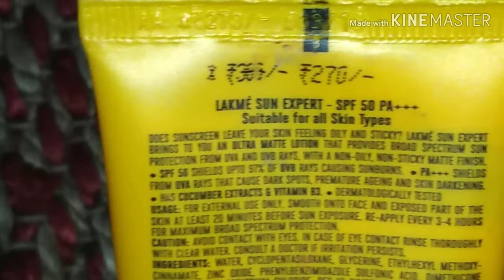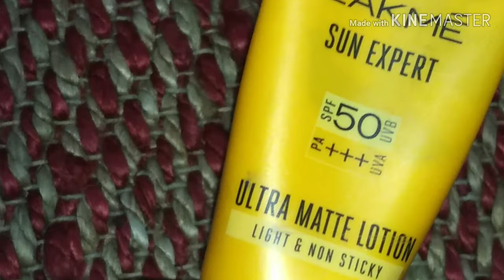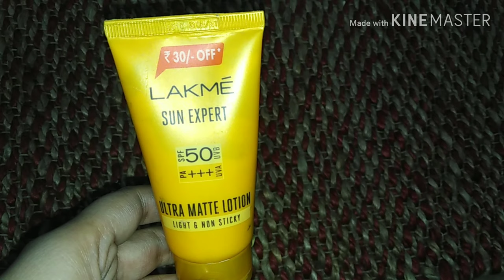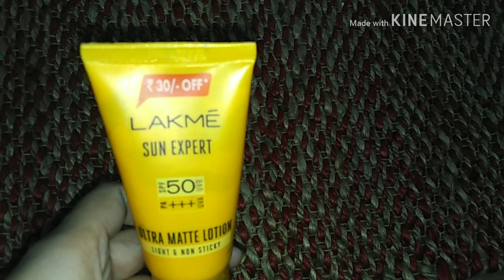My review on Lakme sun expert spf 50 || सनस्क्रीम क्या होता है? कौन सा spf बेस्ट है गर्मियों के लिए?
About this video.👇
Dosto aj ke video me me ap logo ke sath lakme sun expert k review share krungi.
Iske liye apko chahey
Lakme sun expert spf 50
Thanks.
Lakmesunexpertreview sunscreenlotion howtochoosebestsunscreenlotion whichspfisbestforskin lakme sunscream lakmesunscreen lakmesunscreenspf50review lakmereview sunscreenbenefits lakmesunscreenlotion lakmesunexpertspf50uvapa+++uvbultramattlotionreview|bestsunscreen|shikhabaranwal#lakmesunexpertspf30pafairnessuvlotionkya usekregarmiyome#चेहरेको कालापड़नेसेऐसेरोकेhowtouse, benefitsbestsunscreeninimdia#lakmesunexpertfairness+uvblotionspf50pa+++Honestreview|piyaashi#lakmesunscreen|sunexpertdpf50uvapa+++sunscreenforsummersinhindi